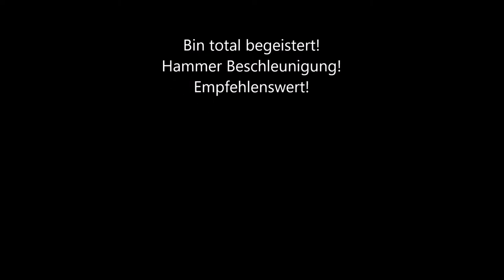Surron Light BEE L1EX 2022 erste Fahrt auf Rügen